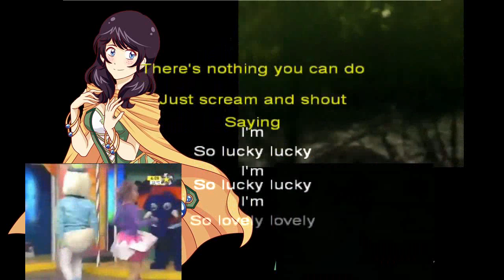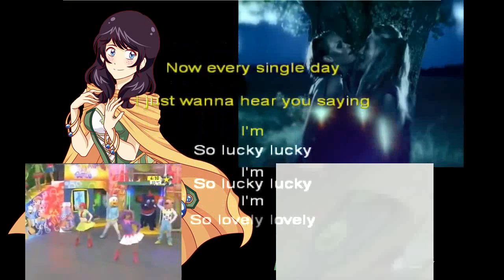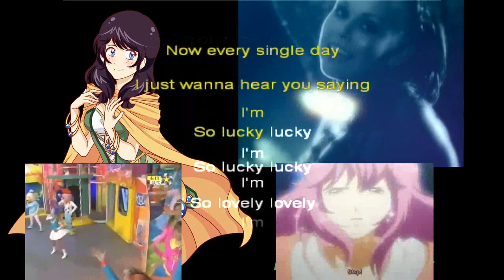【VOCALOIDカバー】I'm So Lucky Lucky【AVANNA】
VSQx: DarkGio-P
Original: Lucky Twice
VOCALOID3: AVANNA
Videos tomados de aqui:
1.- Lucky Twice - Lucky (Official Video)
2.- Muñequitas XYZ
3.- Amv Lucky Twice - I'm so Lucky Lucky
4.- Lucky (karaoke Version) of Lucky Twice